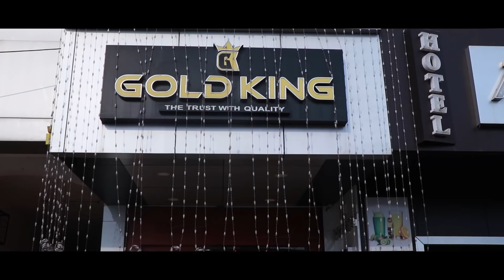ഞങ്ങൾ കാസർഗോഡുകാർ ഇനി എത്രകാലം കാത്തിരിക്കണം....???